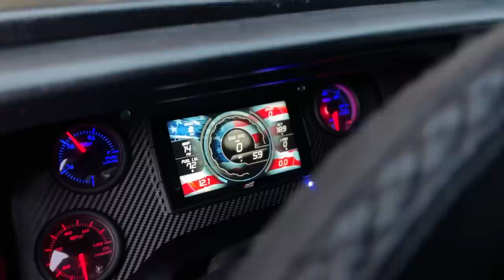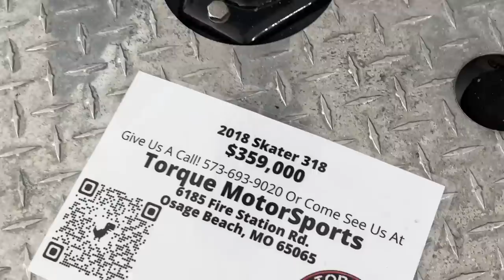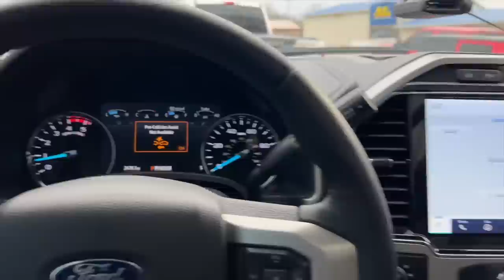Massive Bagged F350 on Boggers + Mega Raptor!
My Boy @brycejohnson6902 gave me a tour of Torque Motorsports & we got to whip around some nasty trucks! Including Caden Smiths old Bagged F250 on boggers AND 2022 F250 Mega Raptor on 46s!